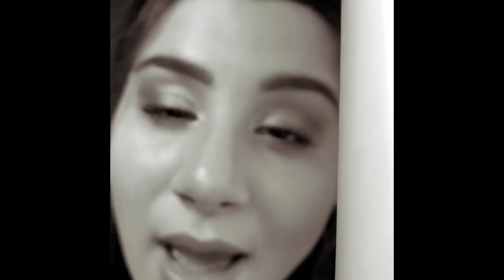Andrea Holá - Give Me A Hint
Hlasujte a rozhodněte, kdo bude reprezovat Českou republiku na Eurovision Song Contest 2019 v Israeli / THIS YEAR, INTERNATIONAL FANS CAN VOTE AS WELL

Autor hudby: František Valena
Autor textu: František Valena